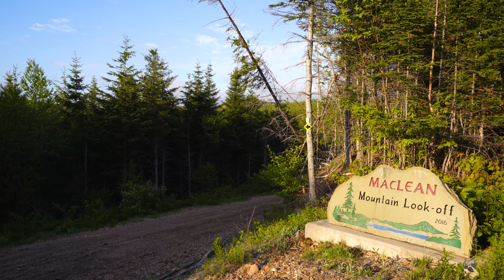MacLean Mountain Look-Off Cape Breton Island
A short hike up MacLean Mountain